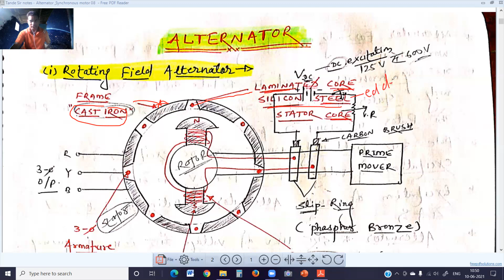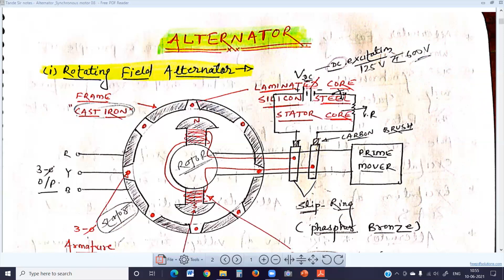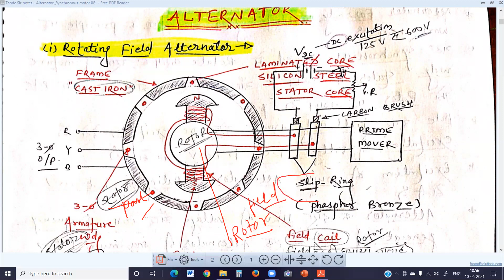Construction of Alternators ll alternator working ll theory lecture